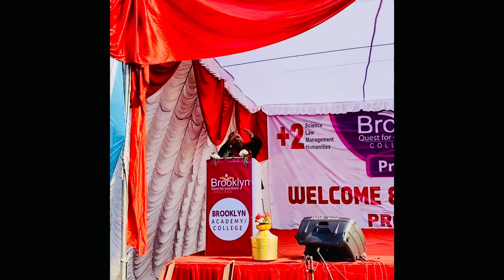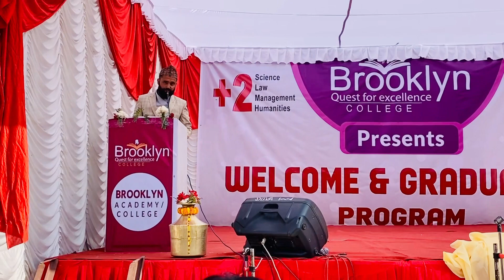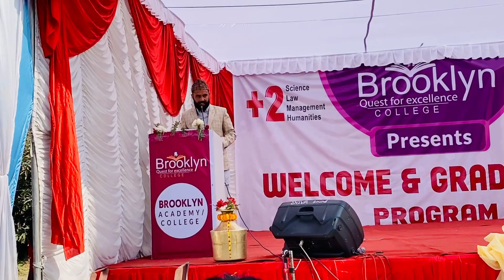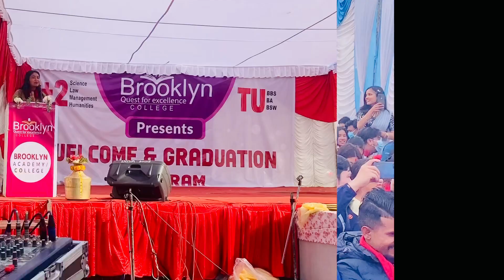ब्रुकलिनको भव्य कार्यक्रम ! युवा नेता, लोक गाएक देखि टिकटक स्टार सम्मको उपस्थिती !!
Brooklyn college Sukedhara is a reknowned famous college of Nepal located at Sukedhara Kathmandu which offers courses like Science, Management, Humanities, Law , BBA , BSW ,BA and many more.